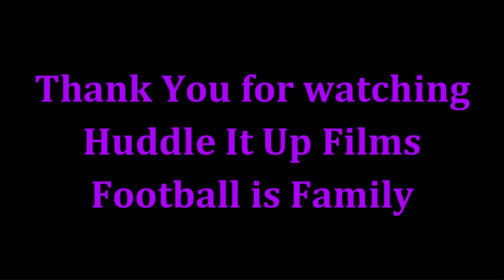Pat Ricard Highlights - Pat the Punisher - First 6 Games - 2022 Baltimore Ravens